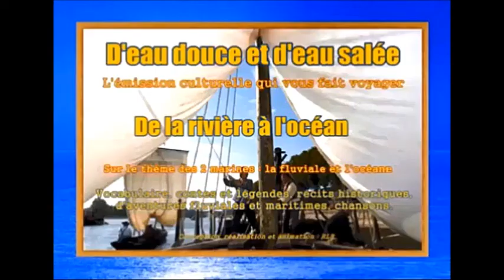D'eau douce et d'eau salée - Emission n° 10 - 1e partie - Le marin Vosgien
Emission radiophonique sur les deux marines
Le général Humbert  (vaisseau "Les droits de l'homme")